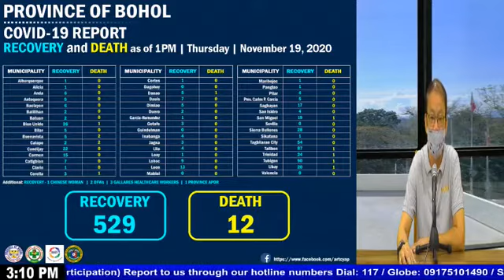BREAKING NEWS: New COVID-19 DEATH in Bohol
latest covid19 updates in Bohol from the Capitol